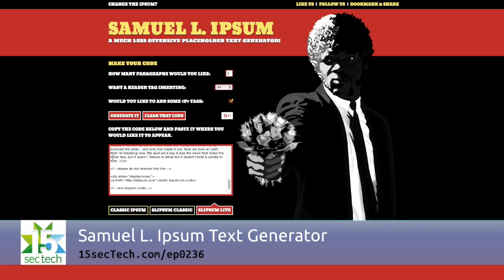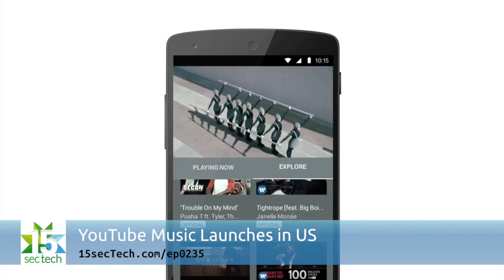15secTech Wk1511b: Eyeball Youth Sports App, Samuel L. Ipsum, YouTube Music, and more!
This weeks' wrapup has Amber Mac sharing Eyeball's great app for youth sports athletes, coaches, and fans, as well as a look at the new YouTube Music. Lara covers the Micro CTRL Android video game controller from Mad Catz, and Jeff talks about a Pulp Fiction-inspired lorem ipsum tool. Get show notes and more at 15secTech.com.